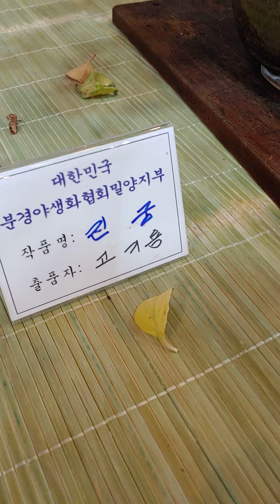2022년 12월 1일